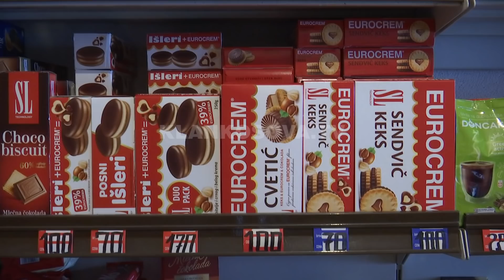Serbët e veriut: Jemi në rezerva - 24.11.2018 - Klan Kosova